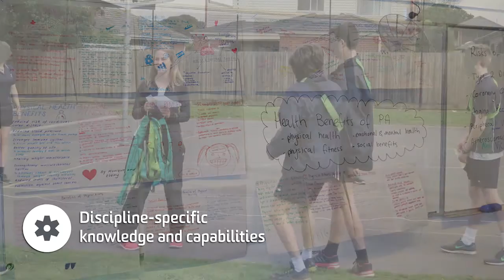Kimberley Evans - Me in a Minute